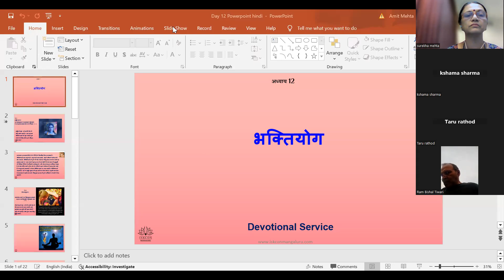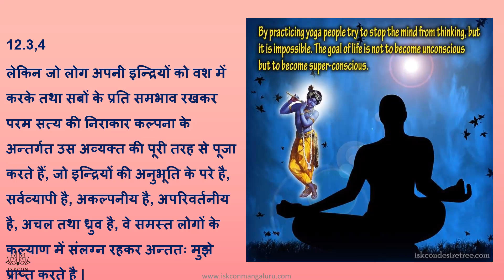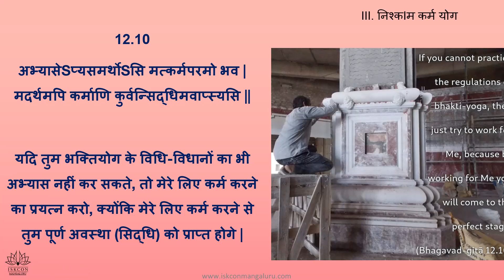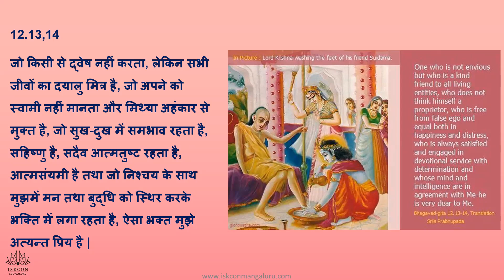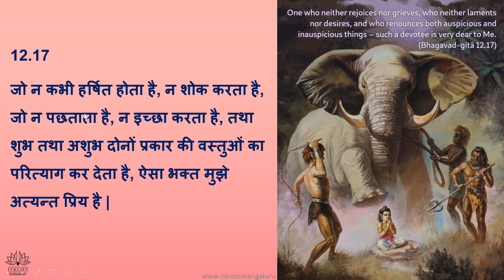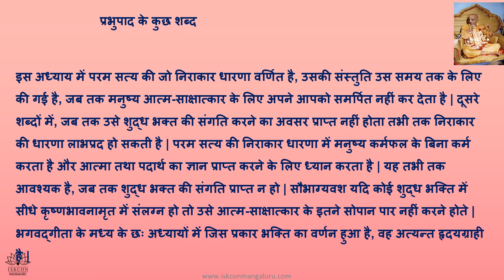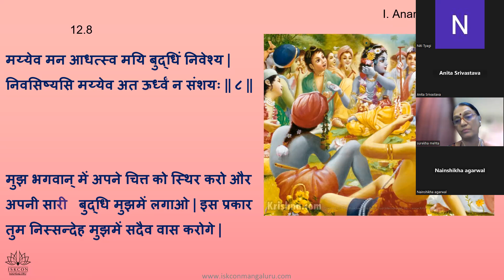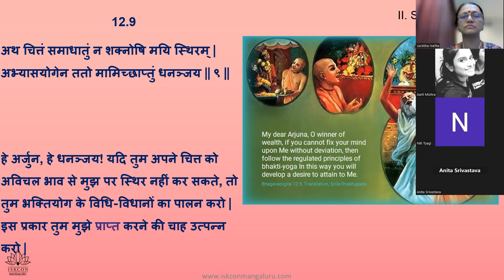Level1-BG-Chap12-Hindi-Surekha Mehta-12-4-2024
Free certificate

1 hour per day - Online Live session + Q&A